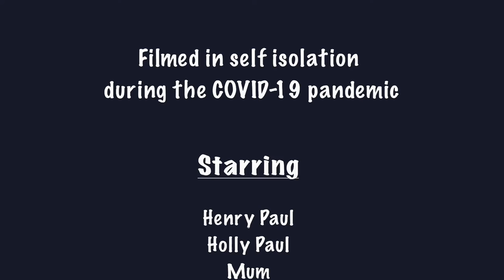Madam Misfit – M.U.M // Electro Swing Thing #080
Madam Misfit announces her long awaited debut album, “Elixir of Swing,” describing the album as “mischievous with a splash of absurdity”.

Encompassing an array of styles, the album taps in to Electro Swing, Hip Hop and Rap. Tagged as the first female Chap Hop artist, Madam Misfit's debut is a cocktail of British humour and whit twinned with some exciting fresh beats.

The album touches on both personal and shared experiences from being a fiery red head to living the busy, stressed out life of a mother. Her lyrics touch on issues such as bullying and diversity in a truly unique way that only she could muster. While each track has it's own unique flavour, when brought together in the shaker, they evolve to create Madam Misfit's signature “Elixir of Swing.”

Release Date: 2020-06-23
Electro Swing Thing Records Album 001